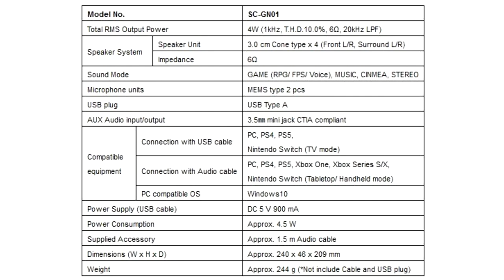Panasonic Unveils SC GN01 Wearable Immersive Gaming Speaker System WIGSS